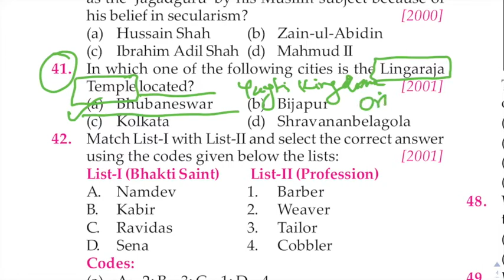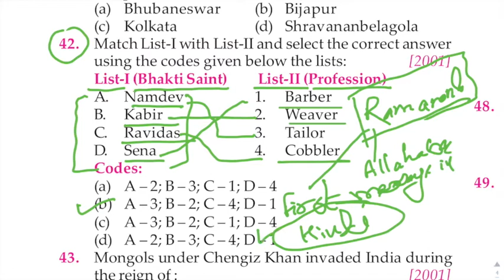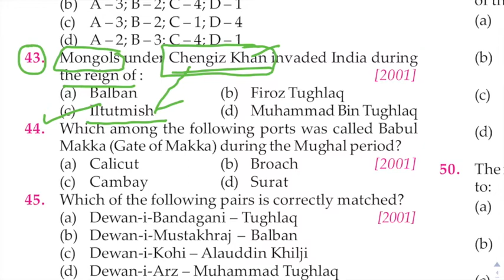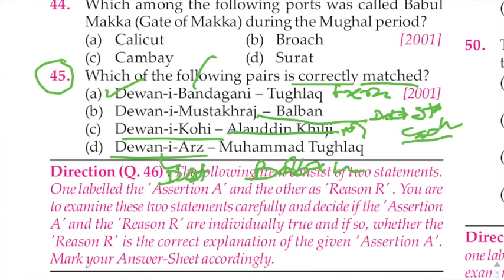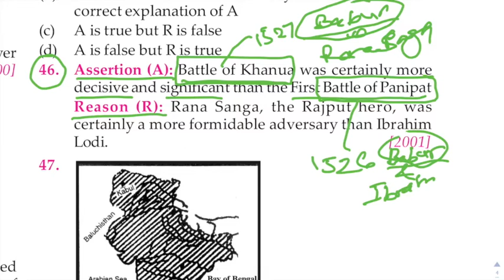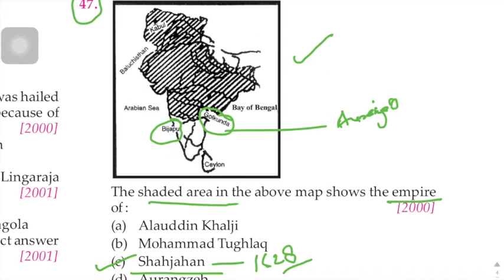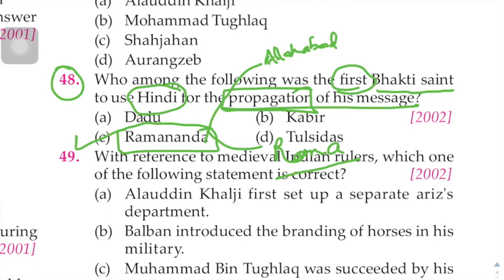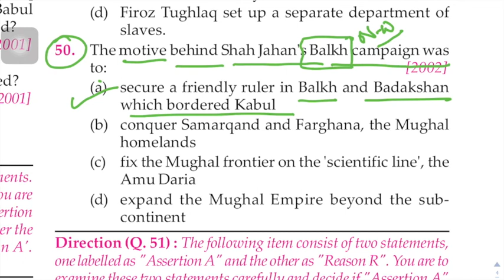Medieval History UPSC Previous year Questions PART-5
Ancient History UPSC Previous year Questions
Important for all govt exams
upsc prelims 2022
UPSC PRELIMS THROUGH QUESTIONS

Polity in GUJARATI
Math in Gujarati

GPSC STI EXAM Preparation
GPSC DYSO EXAM Preparation
GPSC CLASS 1 2 EXAM Preparation